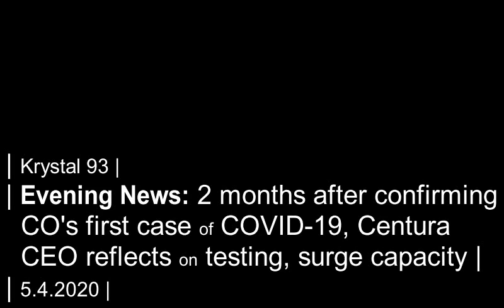Local Centura CEO on testing, surge prep 2 months after CO's 1st case of COVID... on Krystal 93 news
SEGMENTS

0:09 -- Eisenhower traffic creeps back to 54K in 3 days in 2nd week of "safer at home"
0:34 -- Summit sheriff writes 8 tickets for trailhead parking violations this weekend
1:04 -- Hiker suffers multiple injuries in wet slide accident in southern CO
1:29 -- 2 months after confirming CO's first case of COVID, Summit Centura CEO Lee Boyles gives update on capacity and response
2:44 -- Summit Chamber hosts bi-weekly virtual workshops, coffee talks
3:16 -- Local restaurants donate breakfast, lunch to essential personnel
3:38 -- The Rotary Club Ice Device has fallen into Lake Dillon... now, we play the waiting game to name a winner
4:04 -- NFL legend Don Shula dies at 90
4:20 -- Summit skimo racer Grace Staberg on her shortened season... and returning with purpose next winter

Preview image by Summit Daily News.